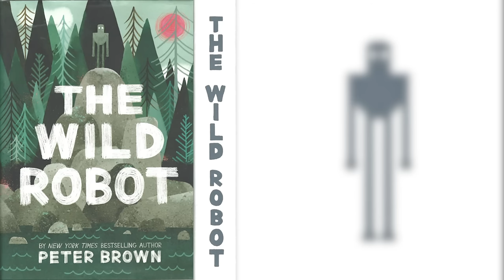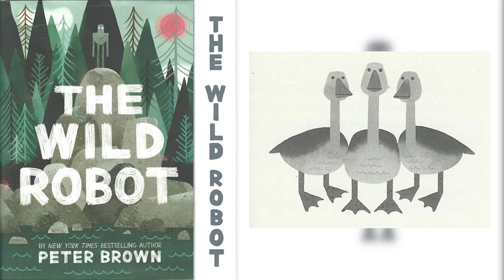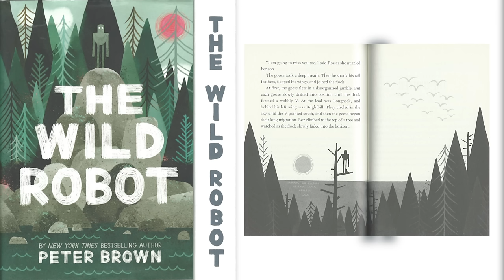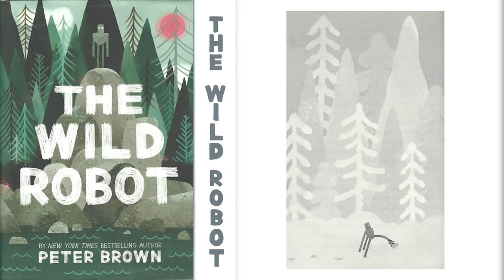The Wild Robot Chapter 45-54 Read Aloud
Book Title: The Wild Robot
Author: Peter Brown
Published by: Hachette Book Group
Cover Art by: Peter Brown
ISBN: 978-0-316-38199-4